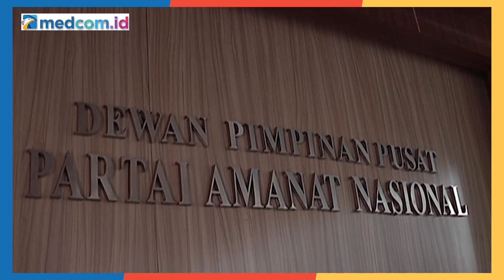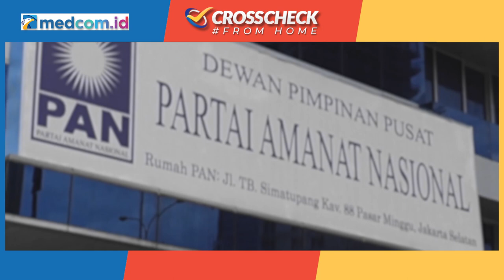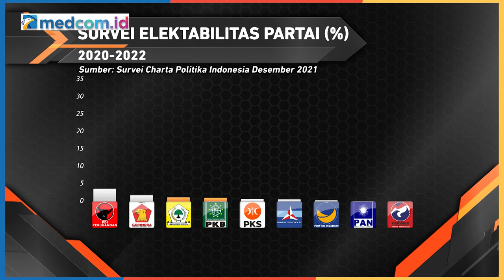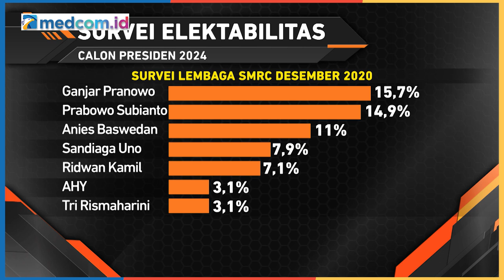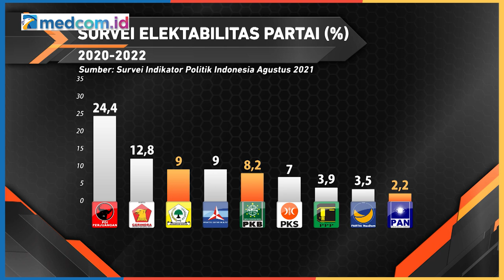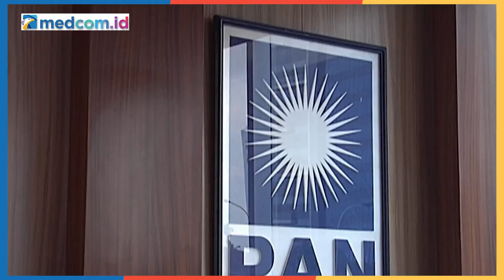Tunda Pemilu 2024, Presiden 3 Periode, dan Amandemen UUD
Sejak awal Januari, ada 3 manuver politik yang digencarkan elit politik hingga saat ini. Ketiganya adalah, penundaan Pemilu 2024, amandemen pasal Pemilu di UUD 1945, dan Presiden 3 Periode. PKB, Golkar, dan PAN sedang gencar mengusulkan penundaan Pemilu 2024. PKB juga menyurakan amandemen UUD 1945 pasal Pemilu.

Crosscheck pekan ini mencoba mencari jawaban paling terang benderang ketiga isu panas politik di awal 2022 ini

Saksikan Crosscheck edisi "Tiga Manuver Politik Panas 2022" atau " Siapa Malu, Siapa Mau Tunda Pemilu?"

Bersama:
- Wakil Ketua Umum PKB, Jazilul Fawaid
- Guru Besar Hukum Tata Negara UI, Jimly Assiddiqie
- Anggota Dewan Pembina Perludem, Titi Anggraini